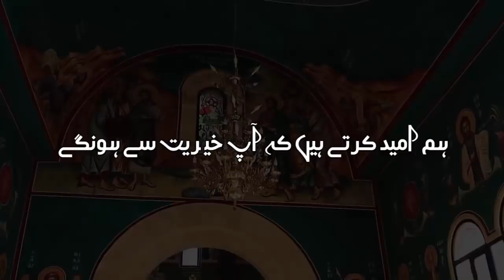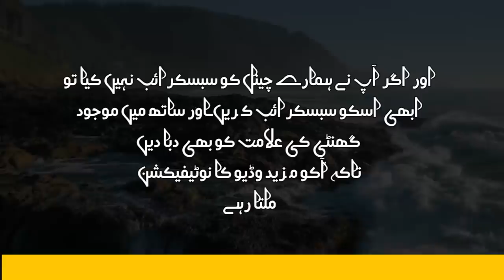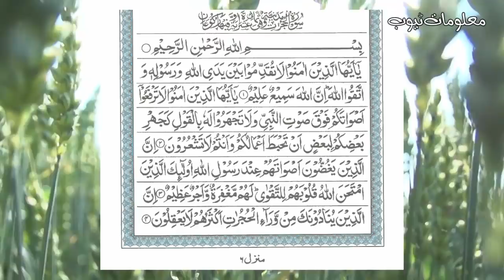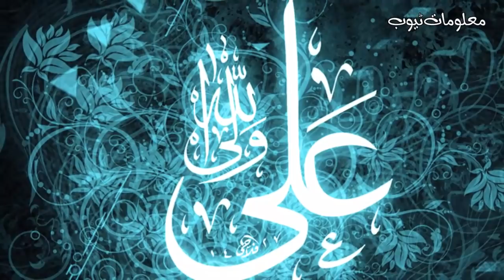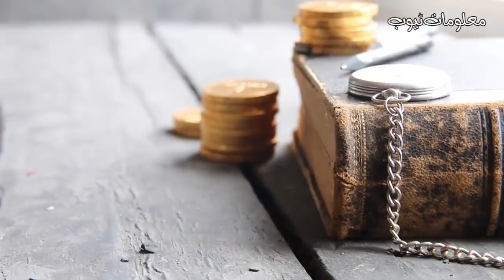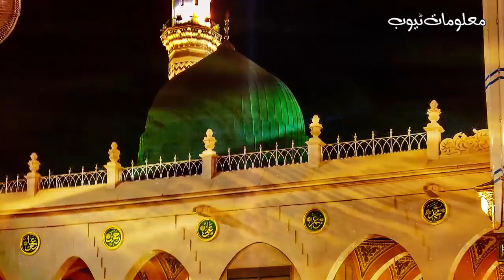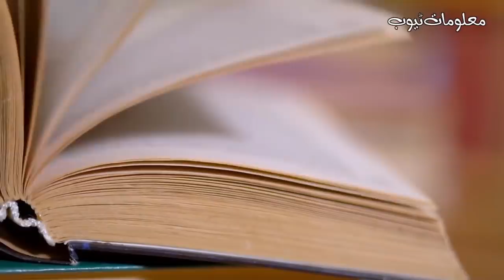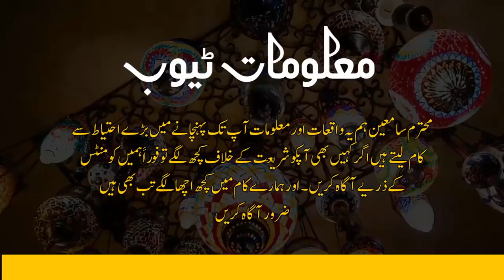What is like to make fun of wife | Biwi Ky Mazaq Urana | Hazarat Ali ra Ka Farman | Joke | Kidding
Hi Friends!! I’m here with this new video of What is like to make fun of  wife | Biwi Ky Mazaq Urana | Hazarat Ali ra Ka Farman | Joke | Kidding

Assalam o Alaikum Brothers and Sisters , aaj ki es video min btaa gia hi keh bewi ky sath mazaq karna kesa hi or jo log biwi ky sath mazaq karty hin un ky sath kia hota hai. yeh sari malumat aj ki es video min taseel sy btai gi hi.